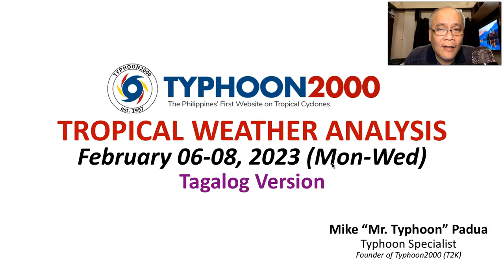Hanging Silanganin Patuloy Makaka-Apekto Sa Silangan Pilipinas; Pagbalik Ng Amihan Posible Sa Feb 15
Mr. Typhoon's Tagalog Update: Feb 06-08, 2023 (Mon-Wed)

Warm Easterly Surface Windflow continues to affect Eastern Philippines.  Meanwhile, a possible new surge of the NE Monsoon (Amihan) likely this Feb. 15, however this remains at low probability. To find out more, check out our T2K Tropical Weather Analysis recorded at 11:30 PM Manila Time (15:30 GMT) Feb 06, 2023, as presented by Mike “Mr. Typhoon” Padua, Typhoon Specialist of Typhoon2000.